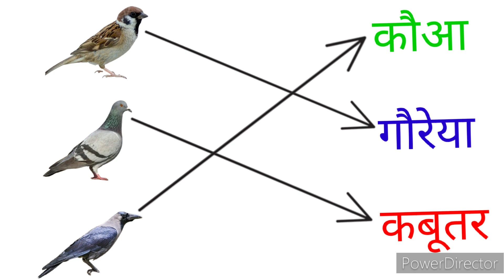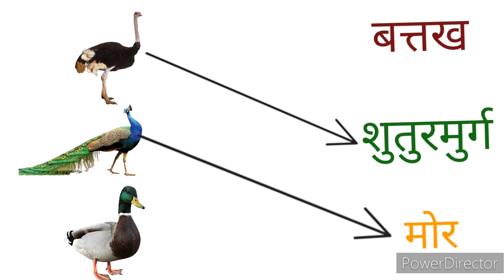Bird | bird name | Evs worksheet for lkg ukg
Birds Name | पक्षियों के नाम | Birds Sound | पक्षियों की आवाज

hello frinds
today we no about birds
Crow  कोआ
Sparrow  चिड़िया
Hen मुर्गी
Myna   मैंना
Parrot तोता
Pigeon कबूतर
Kingfisher नीलकंठ
Vulture गिद्ध
Flamingo राजहंस
Eagel  बाज
Owl उल्लू

your quears

पक्षी के नाम
bird sound
bird name
पक्षी
पक्षी की photo
pakshi ki image
पक्षी का sound
पक्षी के नाम हिंदी व इंगलिस में
10 pakshi ke nam
20 pakshi ke nam
pakshi ke nam English me
Bird name English me
bird name hindi me
bird ki photo
bird ki image
bird
20 bird name or sound
10 bird name or sound